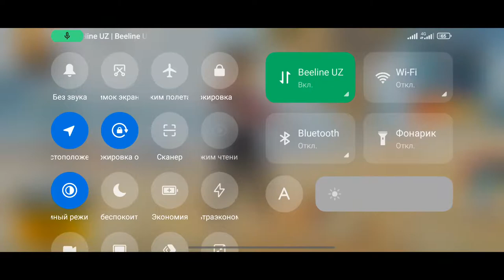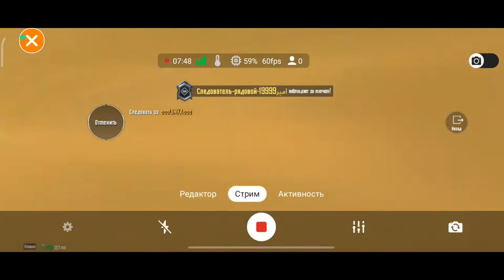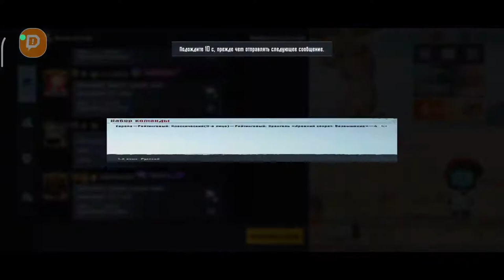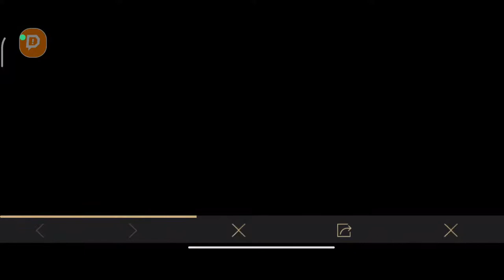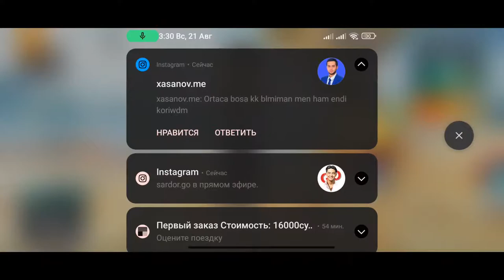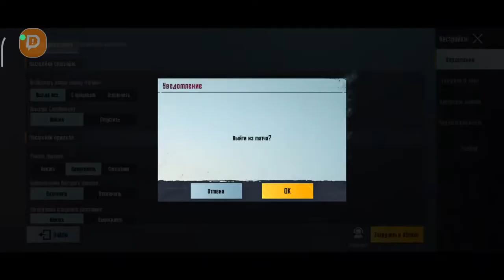YARIM KECHASI STREAM//🔴LIVE STREAM//AKALA PODDERJKADA BOLASLA#pubg